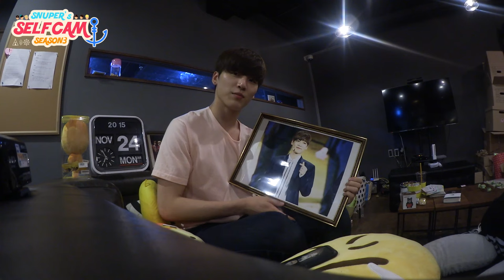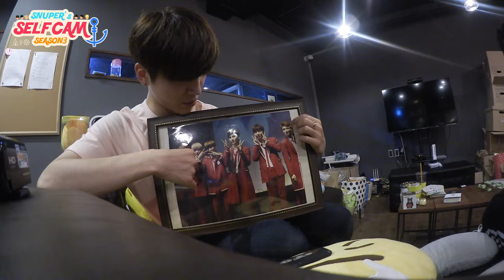SNUPER(스누퍼) SELFCAM season3 E06